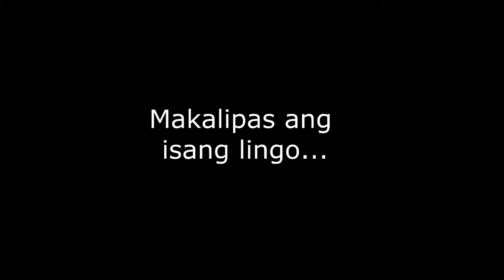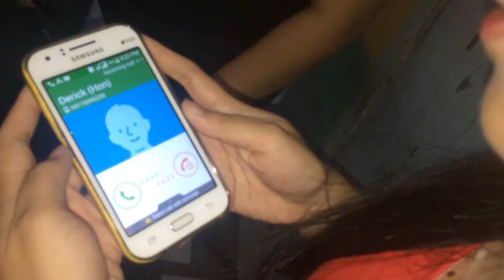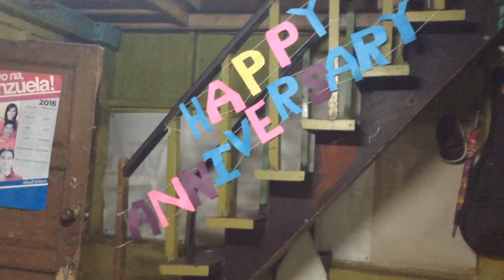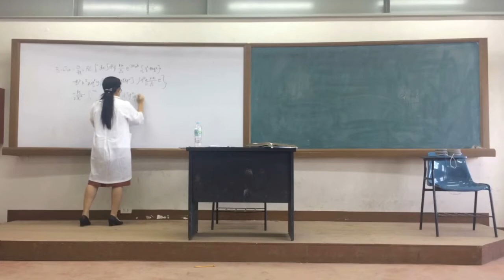Time Machine / HHU 122 / HUMSS 11-7 / GROUP 1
Synopsis:
  Despite of having a loving husband and children, Anne is still being haunted by her bitter past . One day, Anne found out that Troy, her former love, is already dead. For her to be able to see Troy again, Anne invented a Time Machine. Would she go back to the past and change the future or accept the reality and stay with her family?